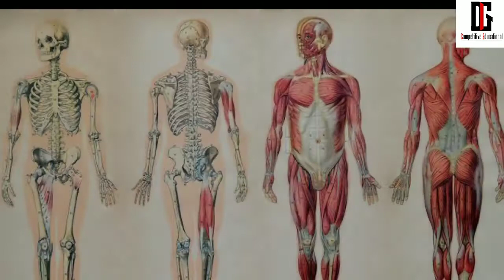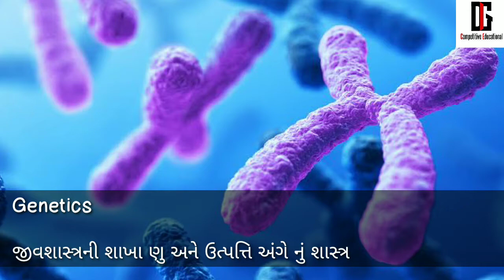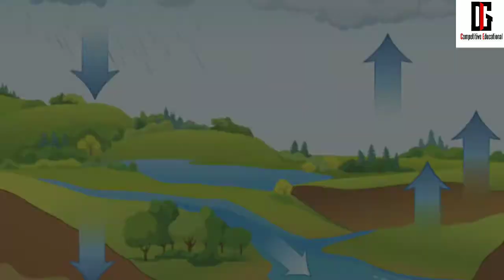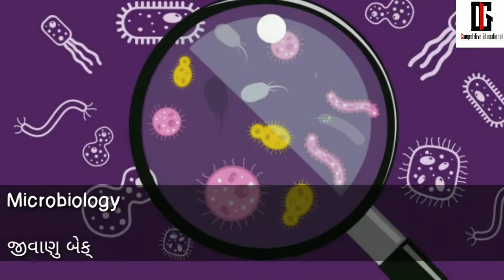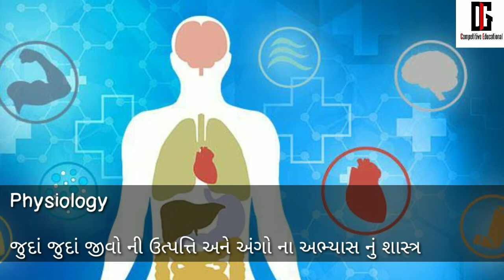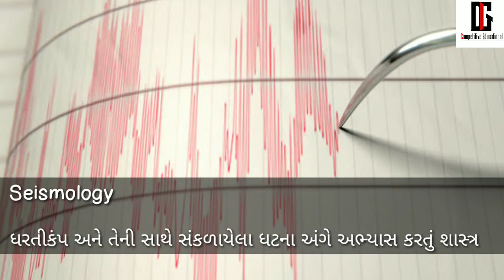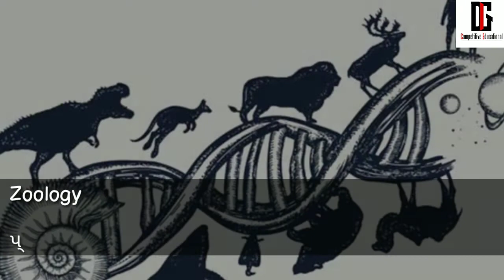GKI || SHORT INFO || Branches of Science || વિજ્ઞાન ની વિવિધ શાખાઓ || Discuss G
GENERAL KNOWLEDGE AND INTERVIEW RELATED ZONE

આ વીડિયો માં સામાન્ય રીતે આપણે જાણતા હોવા છતાં અજાણતા સાથે અમુક ટોપીક ની માહિતી સાથે નો વિડિઓ જે ક્યારેય અભ્યાસક્રમમાં સામેલ નથી થય શકતી તેવી માહિતી આ ઝોન માં મુકવામાં આવશે

અમારી ચેનલ discuss g માં તમને gpsc રિલેટેડ તમામ માહિતી મળતી રહેશે તેથી સબ્સ્ક્રાઇબ કરવાનું ભૂલતા નહીં

તમારા કોઈપણ સુઝાવ કે સજેશન નીચે કોમેન્ટ બોક્સમાં કોમેન્ટ કરો